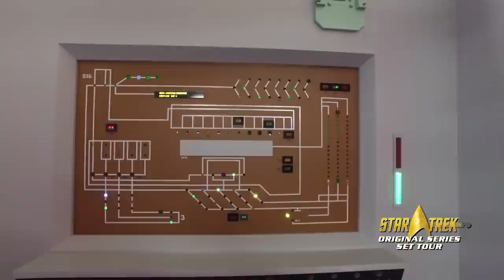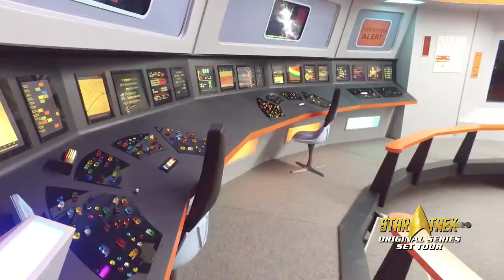Doug Drexler, Michael and Denise Okuda give a tour of the Enterprise